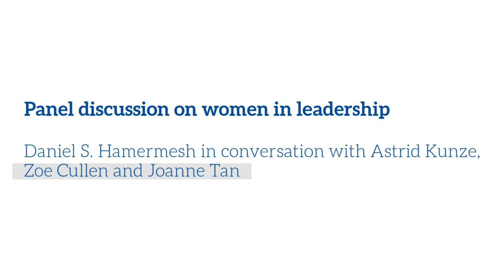IZA World of Labor Panel Discussion on Women in Leadership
IZA World of Labor Panel Discussion on Women in Leadership with Astrid Kunze from the Norwegian School of Economics, Joanne Tan from the Singapore Management University and Zoe B. Cullen from the Harvard Business School

Discussion questions:

- What are your predictions: By the year 2050, will there be equality in the corporate leadership in Western countries and perhaps in Asian countries?
- In Norway, Germany, and to a much lesser extent the US, have substantial parental leave policies. If we expanded that further – made it longer-term, increased the pay – would that solve the glass ceiling problem? Or to what extent would it reduce it?  Astrid Kunze has looked at parental leave from short to long-term. What are the efficiency effects of this on the bottom line for corporations? What argument is there for extending parental leave?

- Would changing corporate culture help? Does transparency in knowing how much female’s managers earn encourage women to ask for a raise?
- Is it a good side of the Covid-19 crisis that people are not going into the office since male managers are more likely to spend more with male colleagues relative to female colleagues? How does one intervene to disrupt such a dynamic?

- Would quotas on boards of directors solve the problem? What are the efficiency effects of this on the bottom line for corporations?